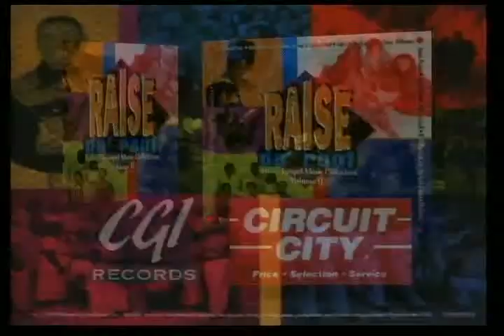TV Commercial by Darryl D. Lassiter - Raise da Roof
National TV commercial to promote the all-star album by CGI Records artists like VICKIE WINANS, WITNESS, TERRI CARROLL, JAMES HALL and more. The spot aired on BET and other national TV stations and was written, produced and narrated by Darryl D. Lassiter